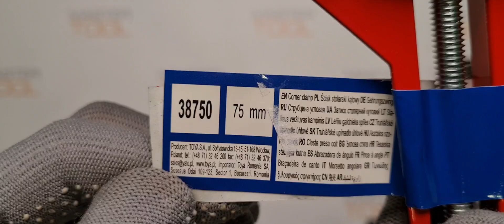Струбцина угловая 75 мм Vorel 38750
Угловая струбцина обеспечивает надежную фиксацию деталей и их правильную сборку. Конструкция струбцины изготовлена из алюминия, губки расположены под прямым углом. Изделие широко используется при выполнении ремонтных, монтажных или отделочных работ.